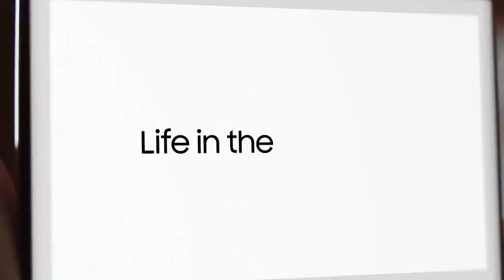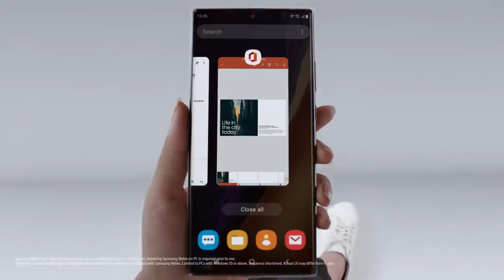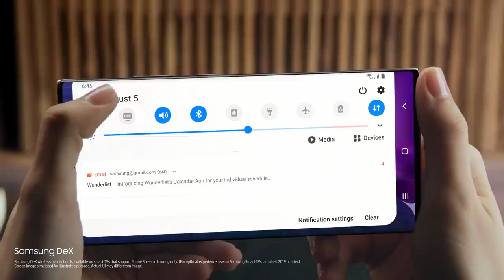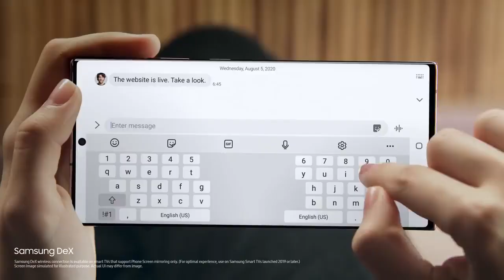(Renewed) Samsung Galaxy Note 20 (Mystic Green, 8GB RAM, 256GB Storage)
This Certified Refurbished product is tested to work and look like new with minimal to no signs of wear & tear; the product comes with relevant accessories (Except headphone and case) and is backed by a minimum six month supplier-backed warranty; box may be generic

64+12+12MP triple rear camera | 10MP front camera

16.95 centimeters (6.7-inch) FHD+ dynamic Amoled display with 2400 x 1080 pixels resolution

Android v10.0 operating system with Exynos 990 octa core processor